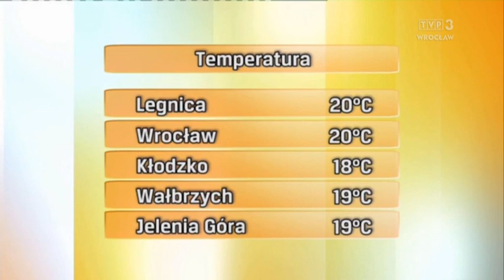Aleksandra Mikołajczyk 31.5.2022